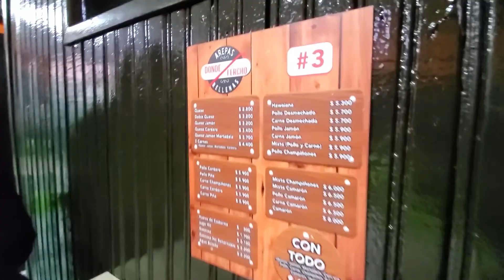Une chambre à 28$ à Bogotà?! | Jour 2 🇨🇴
De quoi ça à l'air une chambre à 28$ à Bogotà, Colombie?